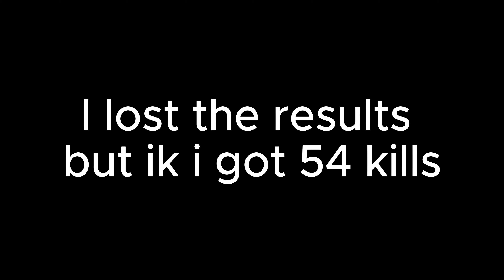54 Kills with Crackshot in KOTC Ranked! | Shell Shockers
BTW this was the first time i was allowed to play cs in ranked kotc